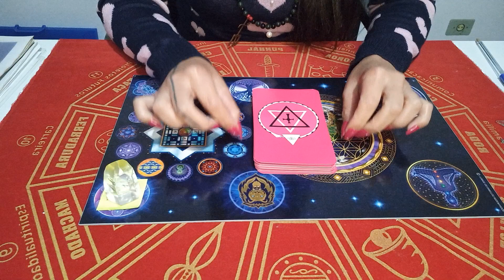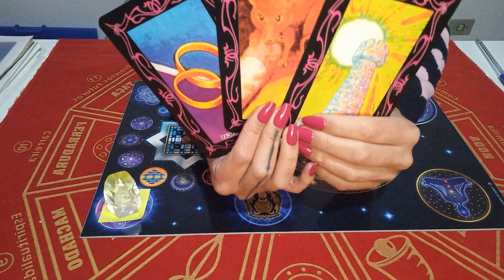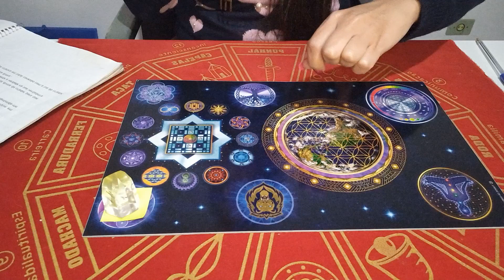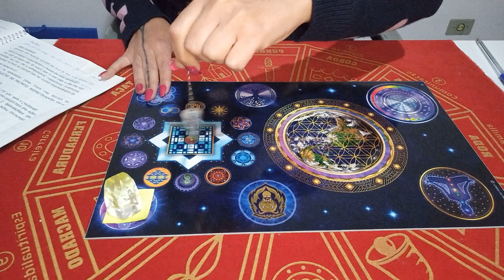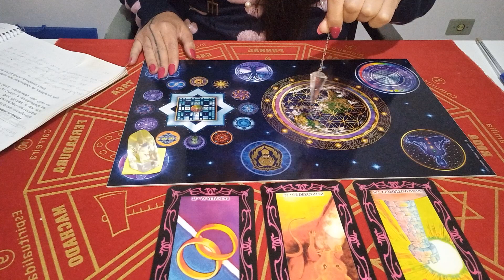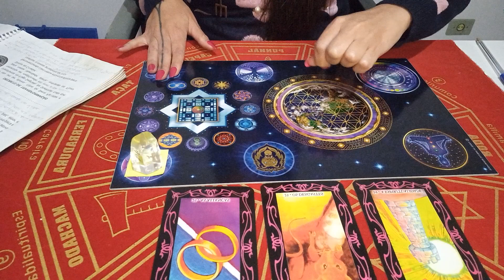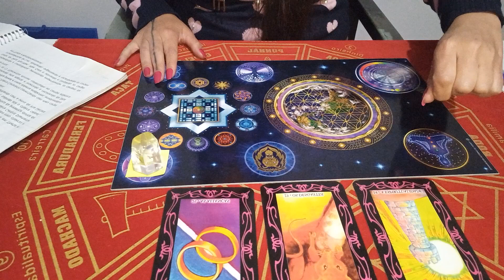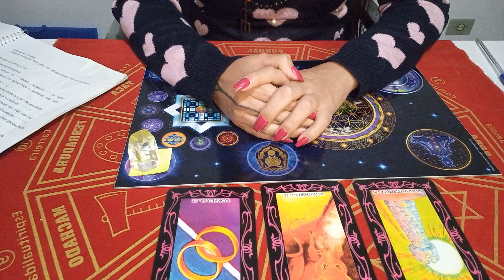TOURO •Amor❤Há Interferência espiritual que bloqueia sua vida amorosa, retirada de chips e implantes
Atendimento com a MESA QUÂNTICA (Energética, Espiritual, Crenças Limitantes e Memórias de Vidas Passadas)

🎁 VALOR ESPECIAL para Inscritos no Canal (Atendimento Mesa Quântica)

❗No momento não estou fazendo leituras com o Tarô, somente atendimento com a Mesa Quântica

Elianna Gonçalves
Terapeuta Quântica

SIGAM no Instagram @eliannagoncalvesterapias